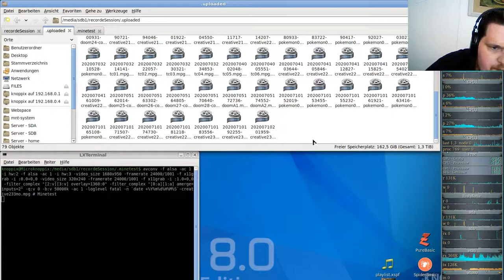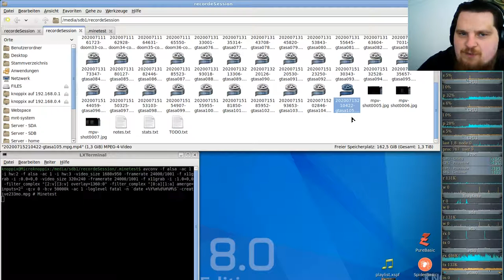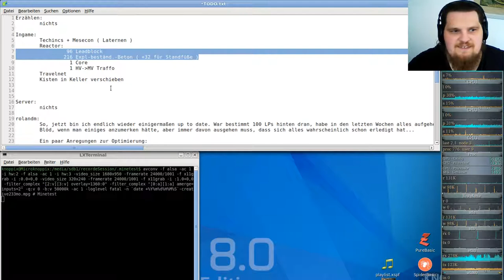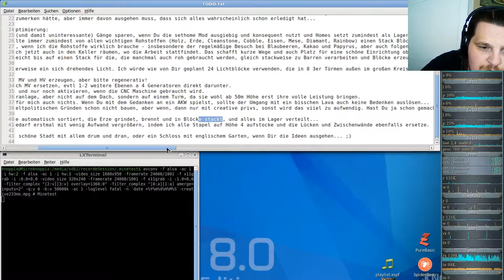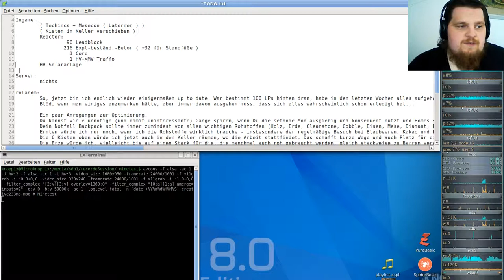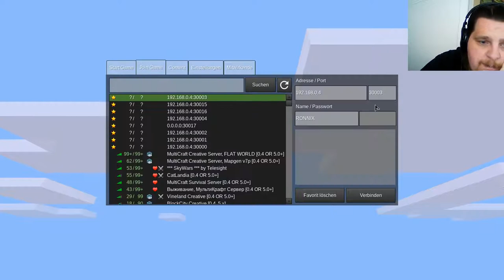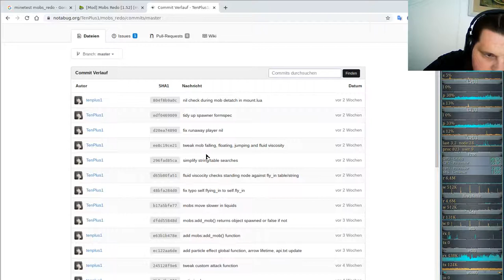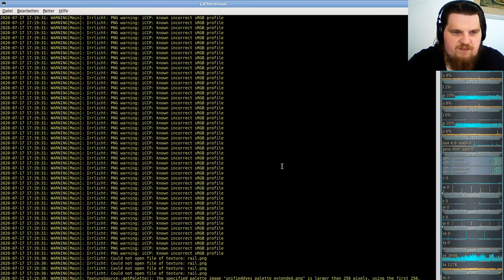Let´s Play Minetest - German-Creative-server ( Minecraft orientiertes Spiel ) #233